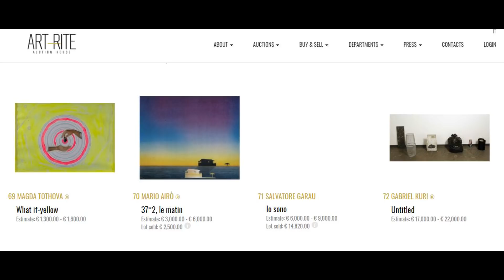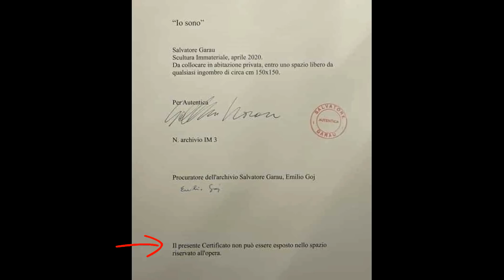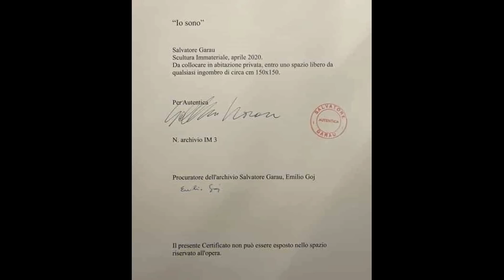INCRÍVEL! ESCULTURA INVISÍVEL É VENDIDA POR 92 MIL REAIS - arte imaginária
Uma obra de arte invisível que só existe na imaginação do artista italiano Salvatore Garau foi vendida em leilão por R$ 92 mil. A escultura imaginária tem certificado de autenticidade. Uma das criações da chamada arte imaterial.

Sneaky Snooper de Audionautix é licenciada de acordo com a licença Atribuição 4.0 da Creative Commons.